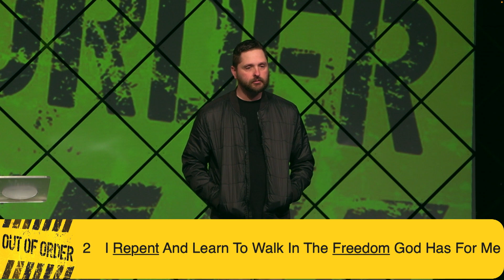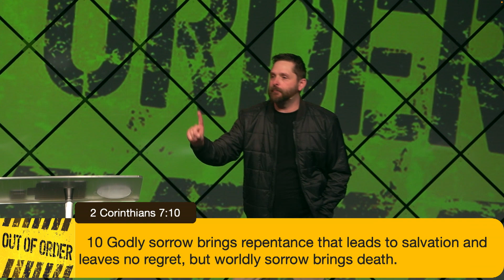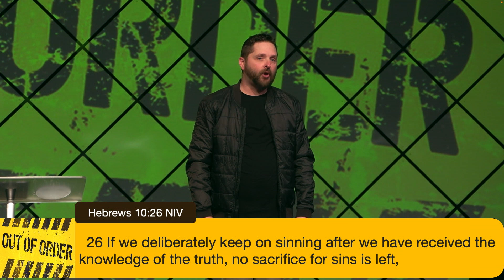It's A Heart Issue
A meassge from Pastor Jon Neal